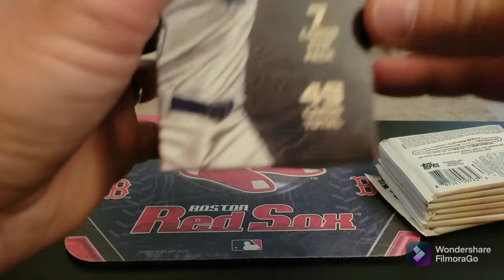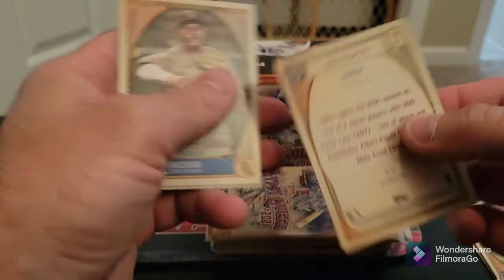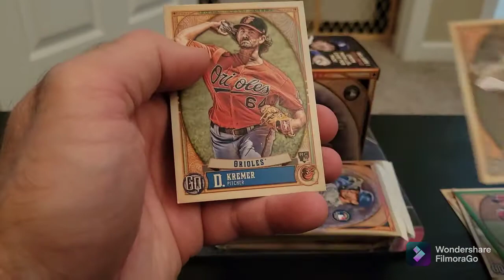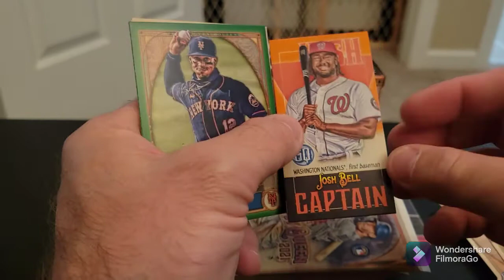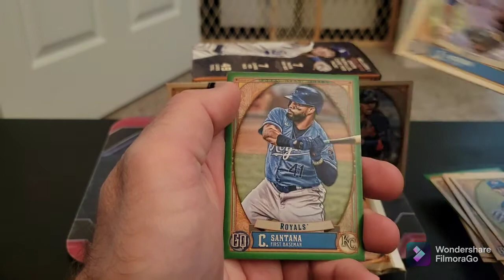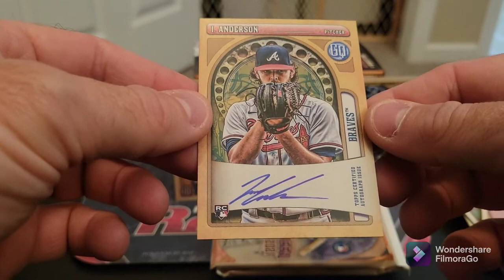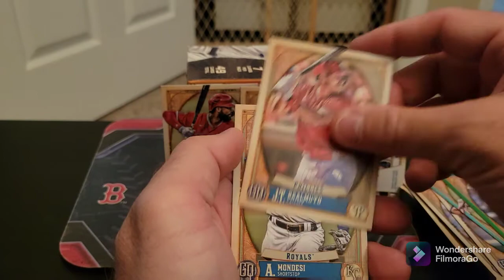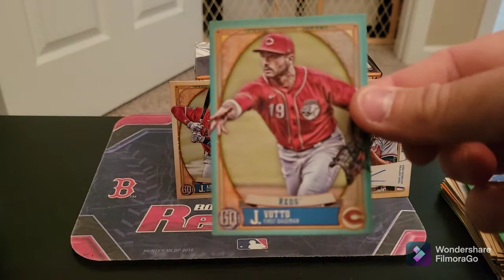2021 Gypsy Queen Blaster Rip